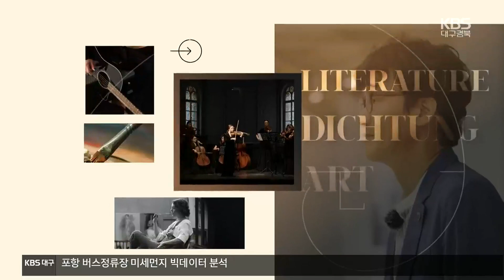[문예현장] “빛·가치 같이 보다”…겨울밤 수놓은 수성빛예술제 / KBS 2022.12.21.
겨울밤을 수놓은 수성빛예술제가 내년 1월 2일까지 수성못 일원에서 열린다.

'빛, 가치(value)를 같이(together)보다'란 슬로건으로 사람과 소통, 예술적 상상력, 공동체 나눔과 행복의 가치를 나누고자 한다.

특히 이번 예술제에서는 다양한 연령대의 주민참여 작품 전시와 기획전시, 전문작가전시, 성탄기념 특별이벤트 등을 선보인다.

오는 12월 24일에는 300여 대의 드론을 활용한 드론 아트쇼도 만나볼 수 있다.